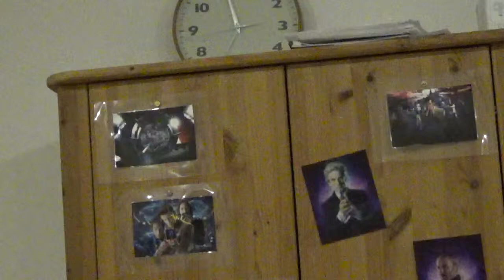Who Wants To Be a Millionaire Series 32 Episode 1 Review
Who Wants To Be a Millionaire is back for a brand new series on ITV for five nights, with Jeremy Clarkson hosting. Tonight saw one contestant reach half a million pounds, while another contestant went home with sixteen thousand pounds.

You have Reached the automated part of the description:

Welcome to the new channel for House of Cars( Formally Jack Nelligan), This channel aims to focus more on the issues as faced by today's society. Not only will this channel keep you up to date with the relevant motoring issues it will also bring you reviews and news on the latest car programs.

If your a petrol-head and like cars, this is the channel for you